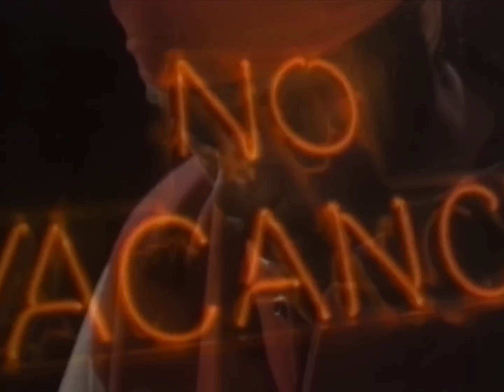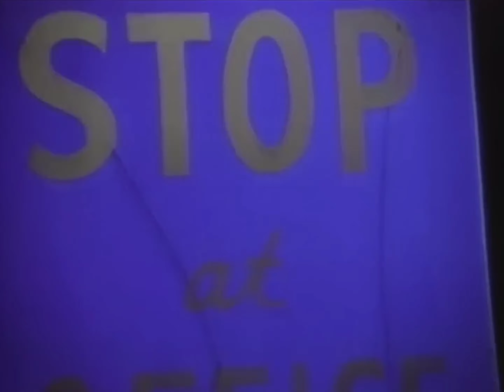Naughty By Nature - O.P.P. (1991)